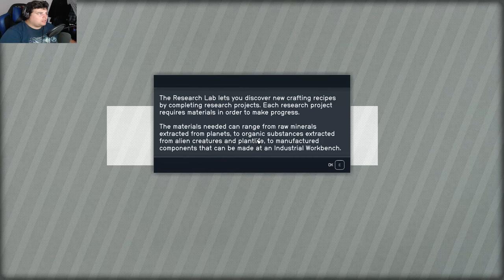I NEED flying lessons in STARFIELD | (EP02) | 2023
After much anticipation for this game I am proud to present STARFIELD to you all!😁

(My playthrough) with 1000 planets to explore and customisable ships to take advantage of, lets go in completely blind and see what happens?